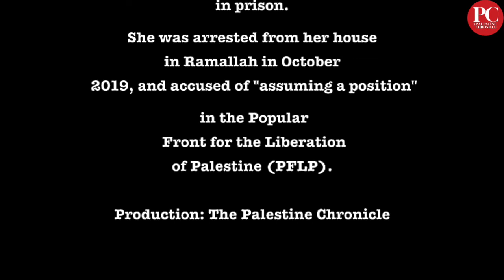Khalida Jarrar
PLEASE WATCH AND SHARE WIDELY

Khalida Jarrar was formally sentenced to two years in an Israeli prison. Please help us educate as many people as possible regarding her personal struggle, which is a representation of the collective struggle of the Palestinian people.